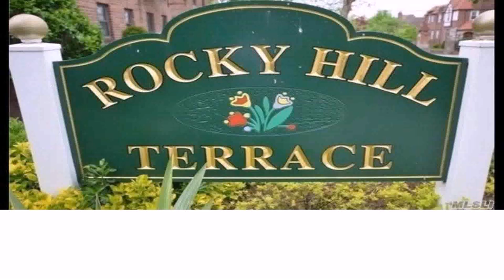Home Style New York Real Estate Inc (see description) (see description)